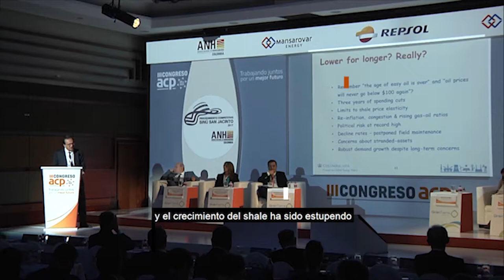Los mejores momentos ACP - Antoine Halff Universidad de Columbia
Antoine Halff , Profesor e investigador Centro para la Política de Energía Global de la Universidad de Columbia